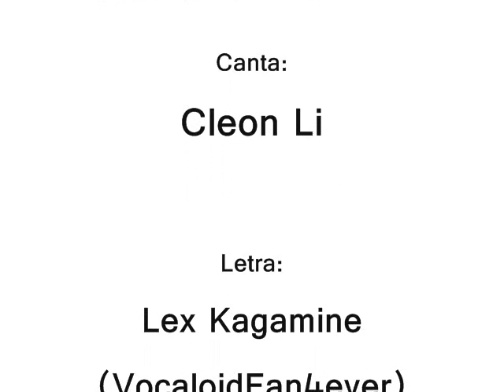Frikiloid - 1925 (Spanish Fandub) Gumi's Version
Links de dercarga

Woooo! despues de pelearme horas y horas con l sony vegas xDD me rendi y use el movie maker owo jajaja xDD
en fin, esta cancion la conoci mientras buscaba musica de gumi en el 4shared y me tope con la version grupal xDD
waa k genial xDD se la enseñe al flan (lex) y la adapto maestramente *w* por lo cual me di la libertd de pedirle su letra xDDD

Hubiera hecho algo mejor, pero hoy todo esta en mi contra y.. y.. *suspiro* aaay u.upero en fin xDD
les dejo los creditos

Creditos:

Cancion: 1925 Version Gumi
Canta: Cleon Li
Interprete original: Gumi.. o Miku, o Kaito o.o... o Len... o los 4 xDDD
Adaptacion:Lex Kagamine(VocaloidFan4ever)
Edicion Audio/Video: Cleon Li

---ESTE FANDUB SE HIZO CON EL UNICO PROPOSITO DE ENTRETENER Y SIN FINES DE LUCRO
DOBLAJE PORY PARA FANS